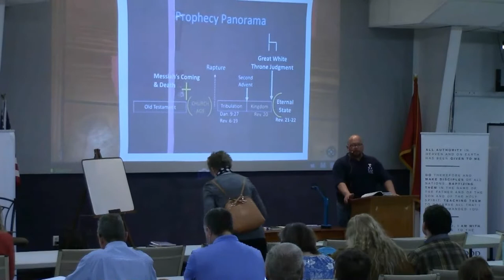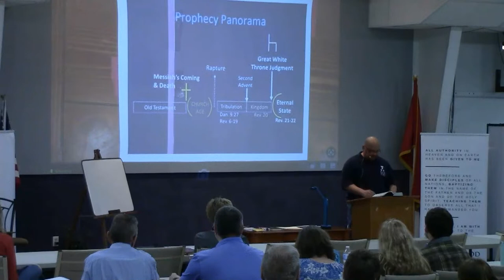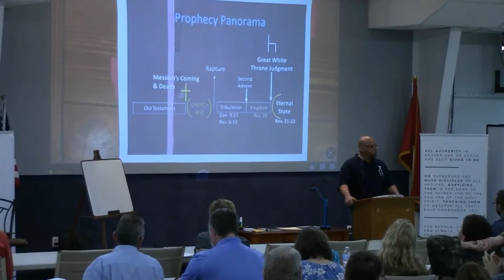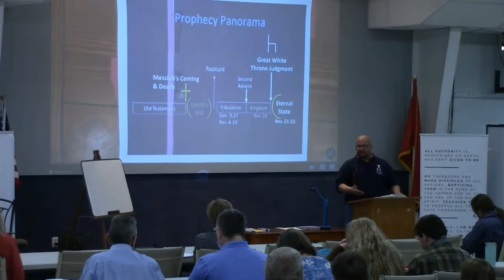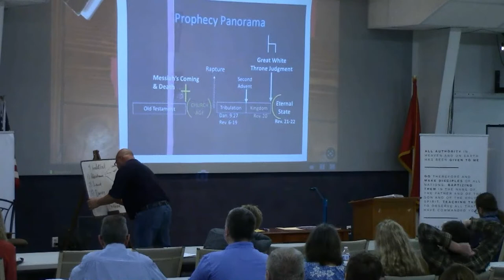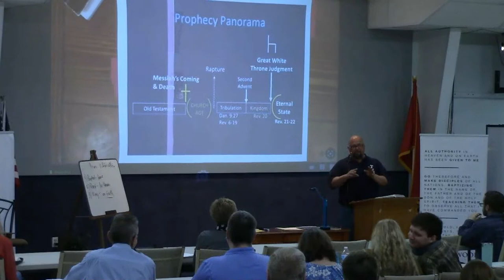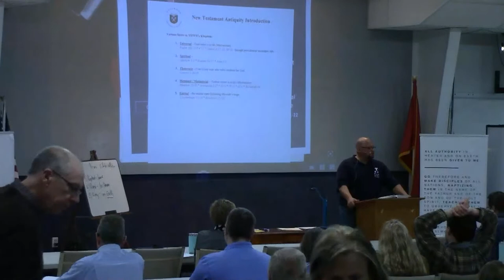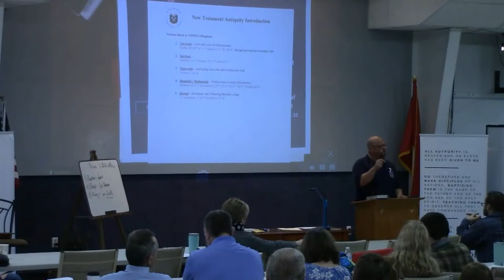Sunday School - There's No Place Like Home - Jeff Owens - 2-27-2022